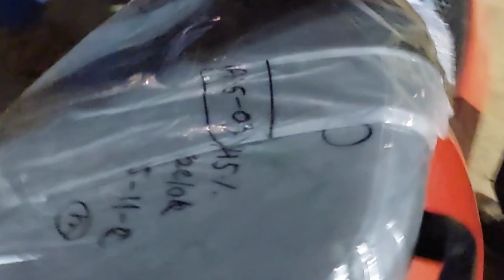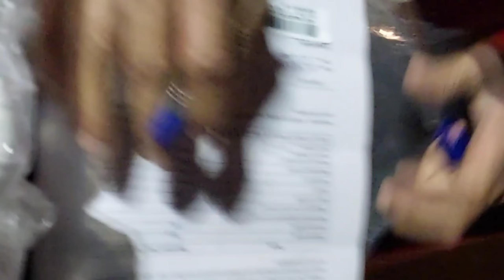OMG😍 My New OLA S1 Delivery | Finally aa hi gayi OLA S1 | OLA S1 Delivery Vlog | KgntachnicalandVlog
oHi Friends, aa gayi meri ola s1, ola s1 kaisi hai, ola s1 new delivery update, kamal ki hai ola s1, ola s1 kab tak hogi deliver, meri ola kyu nhi aayi, ola s1 Red color, ola s1Red deliver,

ola s1 delivery live
ola s1 delivery review
ola s1 delivery update
ola s1 delivery unboxing
ola electric scooter delivery in Raipur
ola electric scooter delivery in chattishgarh